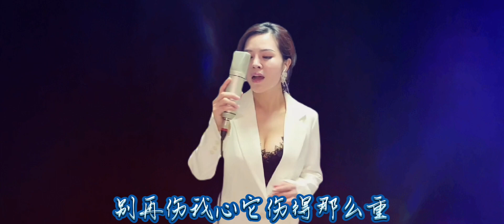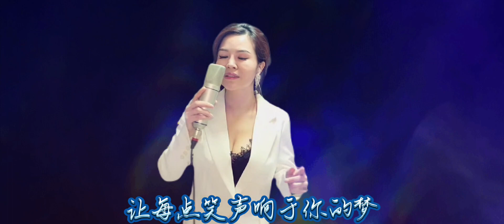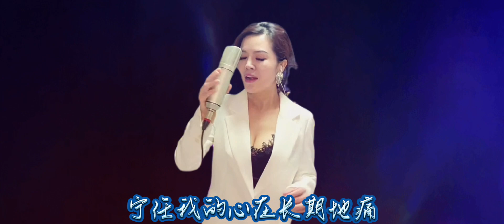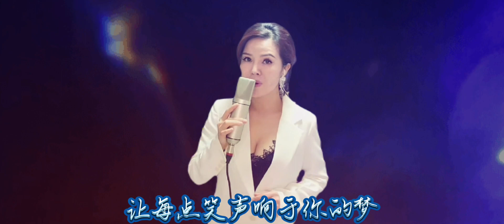2022-7-6分享(小紅~不裝飾你的夢)